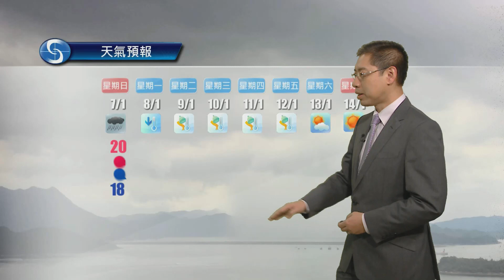早晨天氣節目(01月06日上午7時) - 科學主任楊國仲